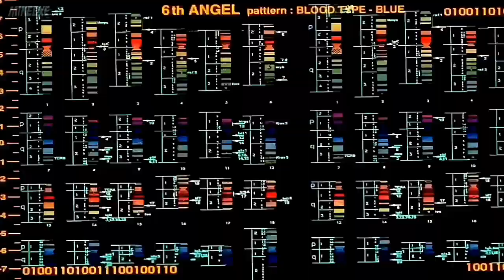【Neon Genesis Evangelion】Opening (Zankoku na Tenshi no Thesis Shoko Nakagawa-Español)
CREDITOS
CANCIÒN : Zankoku Na Tenshi No Teeze-Español

Letra :

Así como un despiadado ángel joven Mesías llega a ser leyenda...

Ahora el viento azul golpea la puerta de tu corazón
solamente estás contemplándome así con esa sonrisa cándida.

Algo entermecedor es lo que tu buscas con obsecación y no puedes ver tu destino así con ojos tan inocentes.

Yo creo que algún día podrás darte cuenta que en tu espalda llevas las alas que rumbo al lejano futuro te llevarán.

La premisa del despiadado ángel a través del portal de tu alma volará
si por sólo un instante de tibio dolor al templo de tus recuerdos traicionaras

Abrazando este cielo resplandecerás joven Mesías llega a ser leyenda.

Sinopsis : Neon Genesis Evangelion

quince años después del primer y desastroso contacto con unos misteriosos seres conocidos como ángeles, que resultó en un cataclismo a escala mundial llamado Segundo Impacto, que redujo a la mitad la población humana en la Tierra. Para prevenir futuros ataques de ángeles, la ONU estableció en Tokio-3 la organización NERV, la cual desarrolló una serie de gigantes biomecánicos llamados Evangelion —abreviado EVA— para combatirlos. Debido a que los Evangelion solo pueden
ser pilotados por adolescentes,[